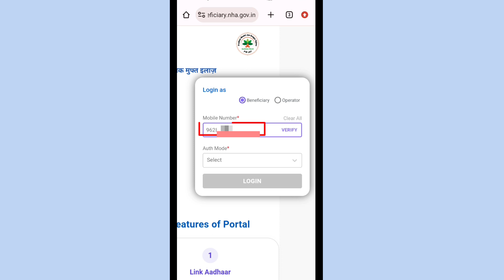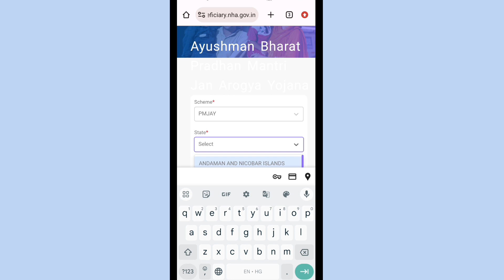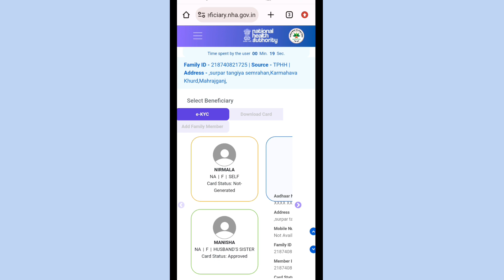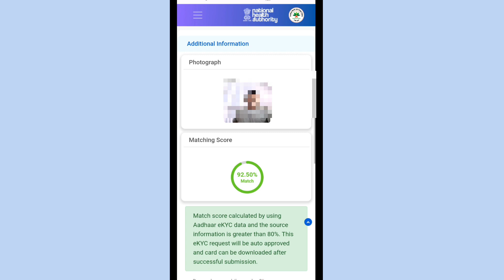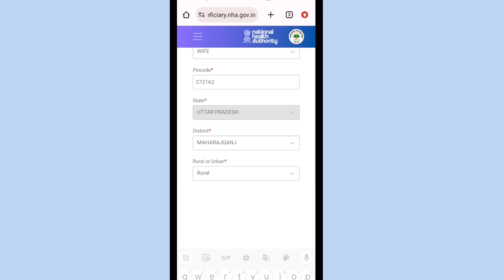आयुष्मान कार्ड कैसे बनाएं | Ayushman Card Kaise Banaen | Ayushman Card Apply Online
Is video mein bataya gaya hai ki Aayushman card mobile se kaise banaya jata Hai Ayusman card Banakar aap kaise download kar sakte hain. Ayusman card banane ke liye aap eligible hain ya nahin kaise check kar sakte hain?

ayushman card kaise Banaen 2024 |
ayushman card |
5 lakh wala card kaise banaye |
5 lakh wala Ayushman Card Kaise Banaye |
5 lakh wala card kaise Download Kare |
5 lakh wala card kaise Banaen |
Ayushman Card Eligibility |
Ayushman Card Eligibility Check |
Ayushman Card Eligibility List |